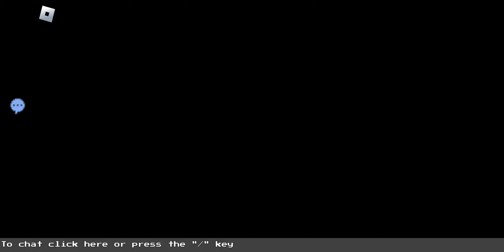Block Tales - Mario conquering the Pit with Ante Up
sword = hammer

I think, I don't remember